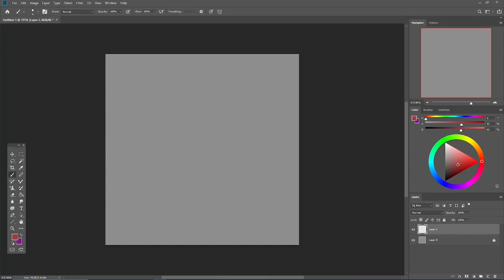Flipphone - AF 2024 Speedpaint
Character:
4890324.flipphone